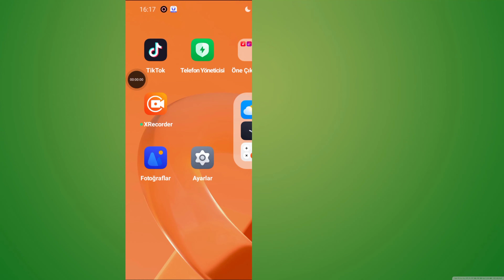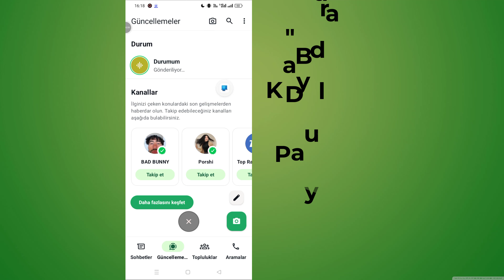Ses Kaydını WhatsApp Durumu Olarak Nasıl Paylaşırsınız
Ses kayıtlarınızı WhatsApp durumu olarak paylaşmak mı istiyorsunuz? Bu videoda, sesli mesajları veya ses kayıtlarını doğrudan WhatsApp durumunuz olarak yayınlamak için basit adımları size göstereceğim. İster eğlenceli bir mesaj, ister önemli bir güncelleme veya kişilerinizle etkileşim kurmanın yaratıcı bir yolu olsun, ses kayıtlarını paylaşmak durumunuzu daha kişisel ve dinamik hale getirebilir.

Ses kayıtlarını WhatsApp durumu olarak nasıl paylaşırsınız
Sesli mesajları WhatsApp durumuna dönüştürmek için adım adım kılavuz
Ses dosyalarını WhatsApp durumuna nasıl kaydeder ve yüklersiniz
Ses kayıtlarıyla WhatsApp durumunuzu daha ilgi çekici hale getirmek için ipuçları
Yaratıcı durum güncellemeleri için WhatsApp özelliklerini nasıl kullanırsınız

Ses kayıtlarıyla WhatsApp durumlarınızı öne çıkarın; düşündüğünüzden daha kolay!

* KORSANLIKLA KARŞI UYARI *

Bu içerik Programmer Monir'in Telif Hakkına tabidir. Bu materyalin yetkisiz bir şekilde çoğaltılması, yeniden dağıtılması veya yeniden yüklenmesi kesinlikle yasaktır. Aşağıda sunulan materyalin telif hakkını ihlal edenlere karşı yasal işlem başlatılacaktır! Keyfini çıkarın ve bizimle bağlantıda kalın!
--Telif Hakkı
@Programcı Monir
Videonun bir kısmını veya tamamını herhangi bir biçimde başka video kanallarında yayınlamayın.